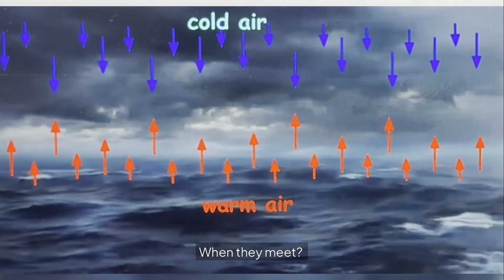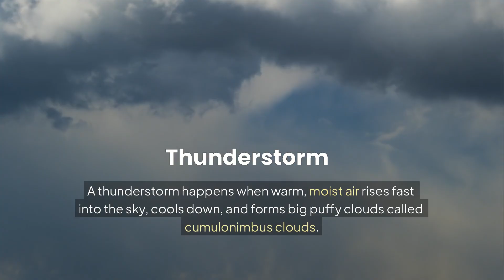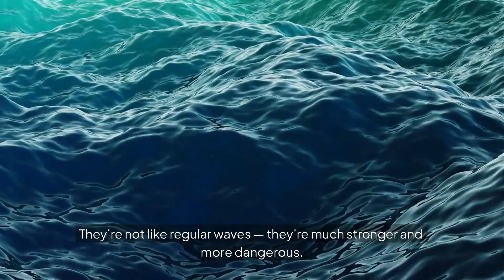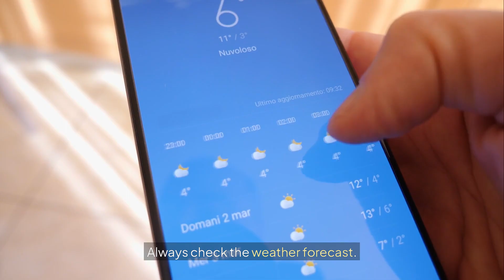Why Extreme Weather Happens (And How to Stay Safe)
🌩️ Why does the sky turn wild?
In this fun and friendly science video for kids, we’ll explore how extreme weather happens — from thunderstorms to tornadoes, hurricanes to heatwaves — and what kids can do to stay safe and prepared.

This video is designed for ages 6–9 and explains why warm air rises, cold air sinks, and how their meeting can create powerful storms. Kids will also learn what to do before, during, and after each type of severe weather event.

Great for classrooms, homeschool, or curious weather-watchers!

✅ Includes:

Thunderstorms
Tornadoes
Hurricanes
Floods
Tsunamis
Blizzards
Heatwaves
Droughts
Safety tips in simple language!
🎒 Stay weather-wise. Stay safe. Stay brave.